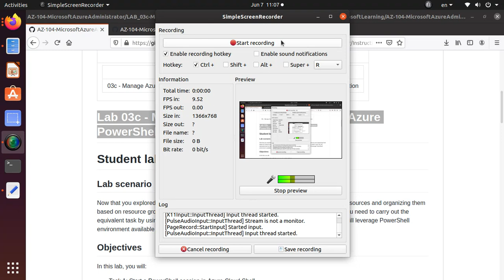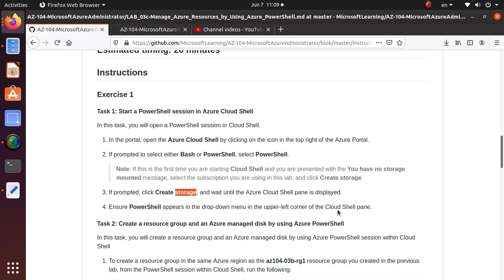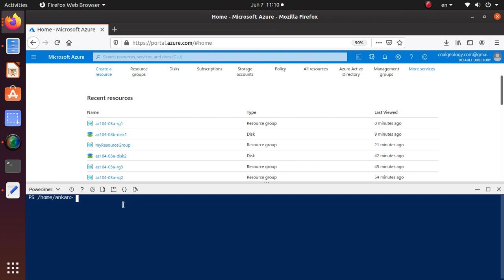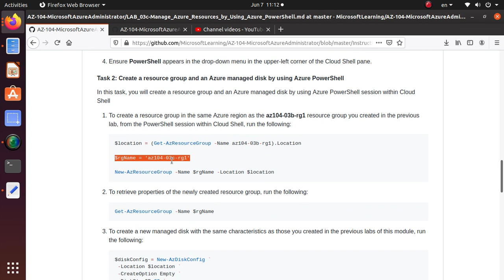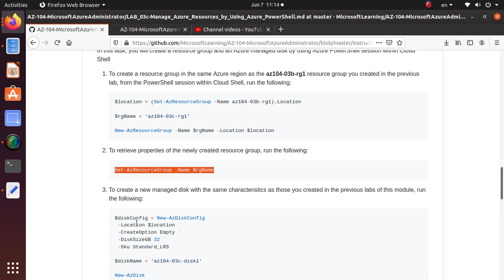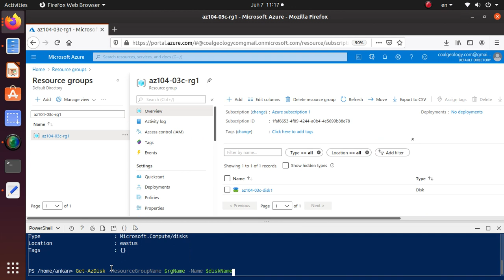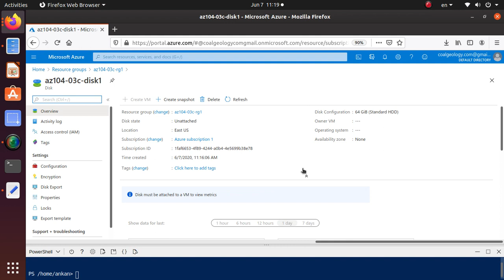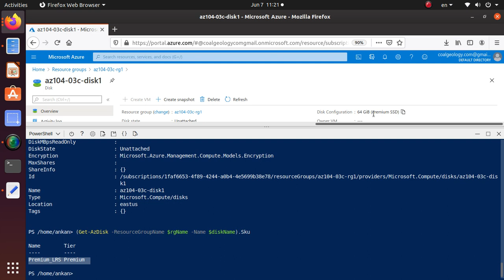AZ 104 Lab 03c Manage Azure resources by Using Azure PowerShell - Labs from Github Completed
Lab 03c - Manage Azure resources by Using Azure PowerShell

tasks covered in this video:

    Task 1: Start a PowerShell session in Azure Cloud Shell
    Task 2: Create a resource group and an Azure managed disk by using Azure PowerShell
    Task 3: Configure the managed disk by using Azure PowerShell

I am making these set of videos as I prepare myself for the AZ 104 Azure administrator exam.
Make sure you complete all of the labs from Gitlab to get hands on real life experience on Azure Administration.